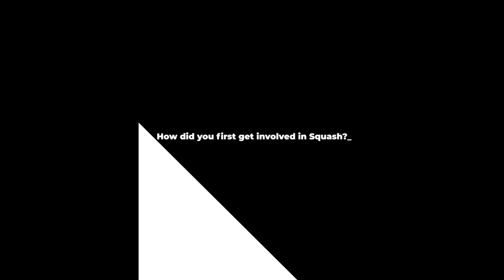How did Shahjahan Khan get involved in squash | Squash Player Interview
Shahjahan Khan tells us how he got involved in Squash